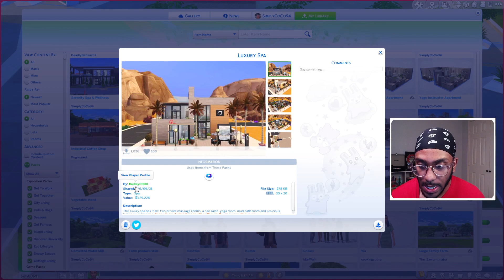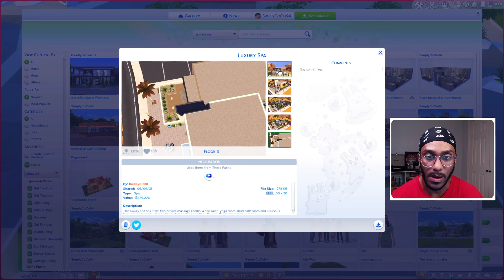Trying to make money as a Yoga Instructor | Let's Play Spa Day: Part 1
My Gallery ID is: Simplycoco94. Don't forget moveobjects cheat when placing any of my lots.